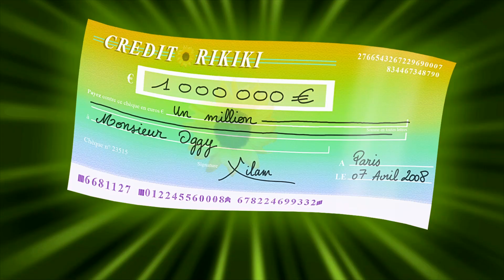Oggy und die Kakerlaken | Sie haben im Casino gewonnen | Volledige aflevering in HD